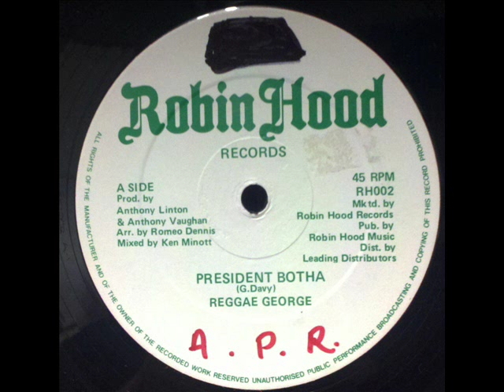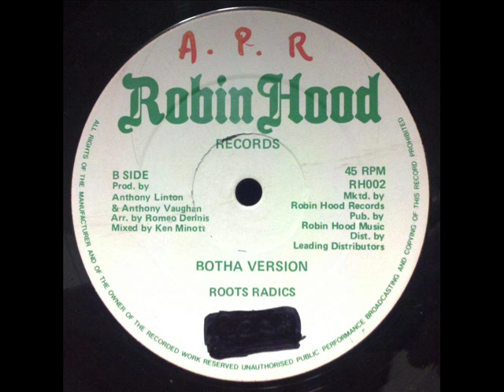Reggae George President Botha With Dub Robin Hood Records DJ APR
Reggae George President Botha With Dub
Robin Hood Records RH002